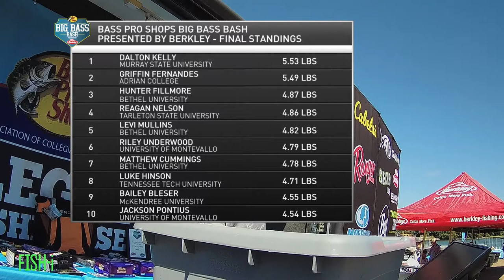Tournament Highlights: 2020 Bass Pro Shops Big Bass Bash presented by Berkley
Watch tournament highlights from the 2020 Bass Pro Shops Big Bass Bash presented by Berkley at Kentucky Lake.

The Bass Pro Shops Big Bass Bash presented by Berkley is a two-day big bass format event.  Day 1 consists of four weigh-in sessions paying out the Top 10 in each two-hour period.

-Session 1 presented by Wiley X
-Session 2 presented by HydroWave
-Session 3 presented by Bass Pro Shops
-Session 4 presented by Garmin

The 2020 Bass Pro Shops Big Bass Bash presented by Berkley is also the first double points event of the season in the chase for Bass Pro Shops School of the Year presented by Abu Garcia.  Murray State enters this event in first place.  The winning angler at this weekend’s event will earn 1,000 points for their respective school, and the max number of points a school can earn is 1,995.

Day 2 of the Bass Pro Shops Big Bass Bash presented by Berkley features a total of three weigh-in sessions.  Sessions 1 & 2 will pay out the Top 10, and session 3 awards the Top 20.

-Session 1 presented by Abu Garcia
-Session 2 presented by Berkley

Dalton Kelly from Murray State University catches the winning bass on the final day of competition when anglers were permitted to only use Berkley baits.  Dalton earns $6,000+ in prizes & contingencies, as well as 1,000 points for top-ranked Murray State in the race for Bass Pro Shops School of the Year presented by Abu Garcia.

Tune in to watch exciting coverage of the Bass Pro Shops Big Bass Bash presented by Berkley!